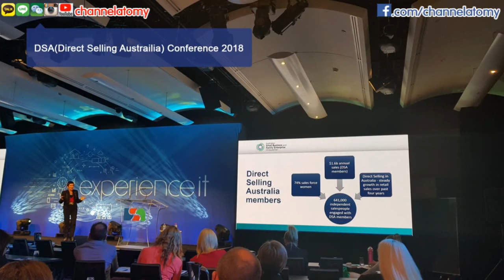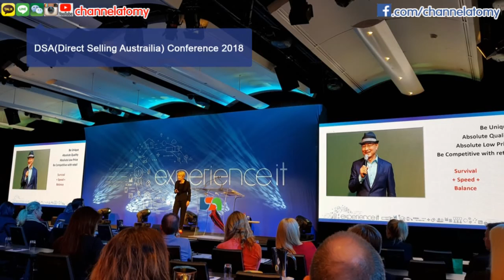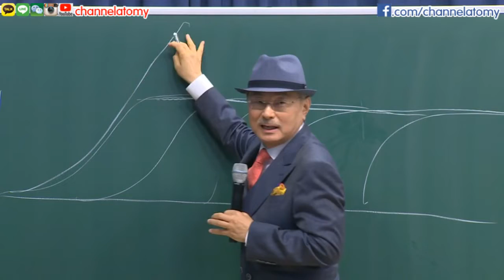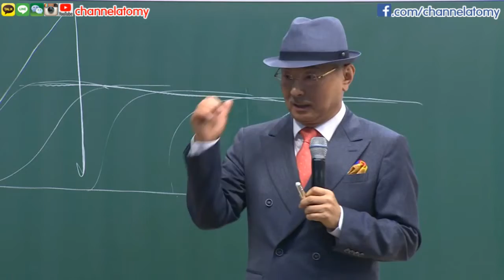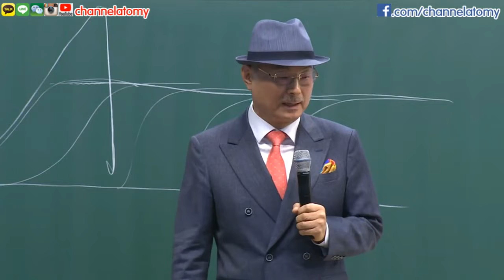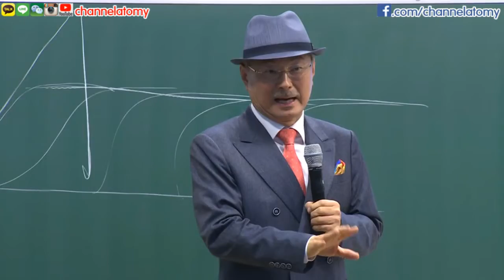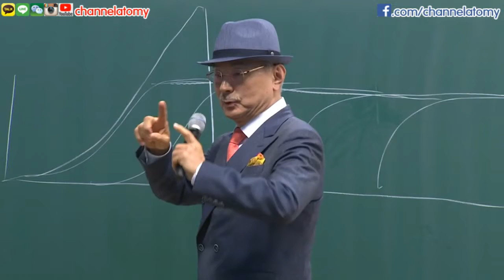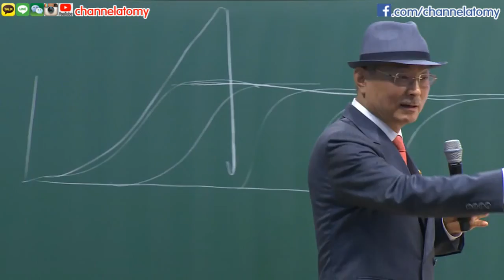Atomy's Future Strategy - CEO MR Park - Eng Dubbed